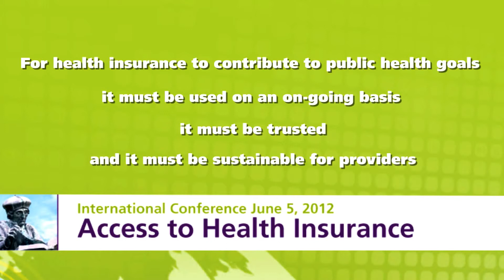Prince Claus Chair Access to Health Insurance congress 2012 at Erasmus University Rotterdam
HIghlight video from Prince Claus Chair Access to Health Insurance congress 2012 at Erasmus University Rotterdam featuring Prof. David Dror of Micro Insurance Academy